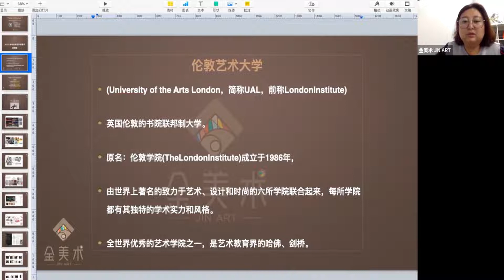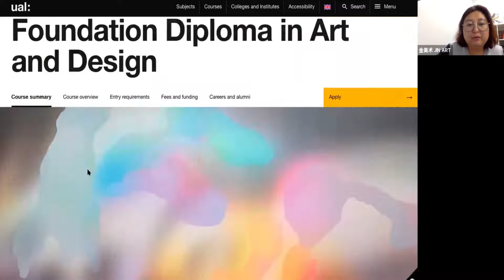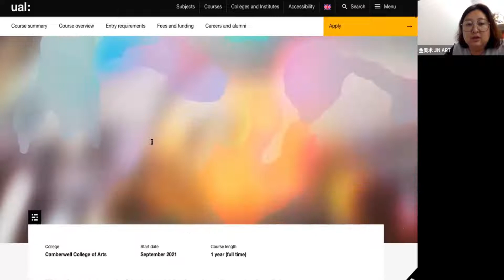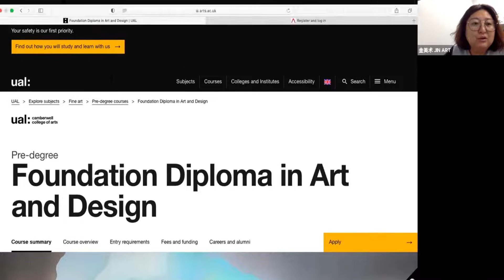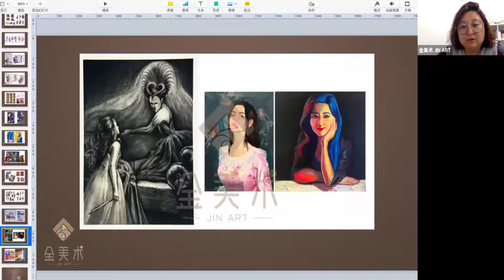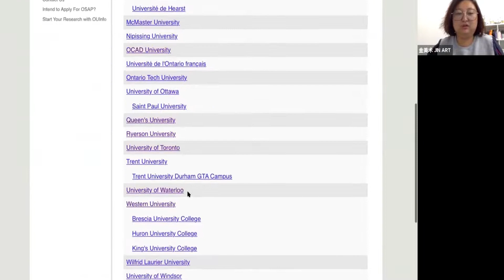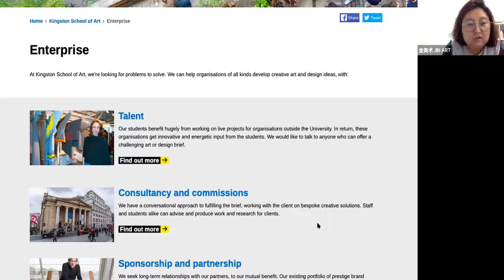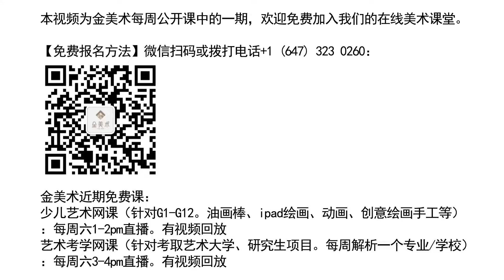艺术院校网申教程【第2集:欧洲艺术院校】内含欧洲Top院校直招项目（独家）- 金美术艺术考学与艺术作品集Portfolio系列公开课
金美术每周六免费课报名方法：添加微信getinart，回复“考学免费课”

【系列免费课《手把手教你申请艺术院校》】加拿大、欧洲、美国各大院校一网打尽，网申步骤和申请准备中需要知道的各种问题，一项一项过！

【内容】
各大艺术学院申请详细流程与每一步操作等
申请平台，关键时间点，成绩递交方式等
填报关键事项与误区，选报专业的重要窍门等
英语成绩不够怎么办等各类相关问题
【报名金美术每周末免费课】请添加微信号：getinart（请注明来自YouTube）

【金美术作品集Portfolio/考学类免费课适合人群】
1.正在备考艺术院校的G11-G12学生
2.有意走上专业美术道路的G8-G10学生
3.备考艺术高中的G6-G8学生
4.想要转行从事艺术专业工作或考取艺术类院校的成人

【金美术公益课程系列】
从2020年3月开始，金美术已举办了300多场在线公益课，报名就能免费上课。各名校、各专业、招生政策最新变化、就业前景……一网打尽；
还有独家作品集Portfolio专项课公开课、独家作品集Portfolio分享、成功升学经验分享等。

【考学/作品集类课程主要内容】
* 各热门专业详解、就业前景、名校分析与成功案例；
* 独家专业作品集项目课、专项训练公开课；
* 重点院校热门专业专场系列
*作品集Portfolio系列
* 艺术高中系列.
【课程报名方法】添加微信getinart，注明“考学免费课”。

*金美术还针对SK-G12的青少年和成人推出了周末美术免费课，涉及油画棒、卡通动漫、动画、iPad板绘、彩铅、马克笔、3D素描等20多类课程。
报名请添加微信getinart注明“少儿”或“成人”

除免费课程以外，金美术更有全方位的精品收费课程，每个年龄段有专属的课程体系：4-6岁,7-9岁,10-12岁,13-15岁,艺术高中,艺术大学预科课程,专业作品集Portfolio,成人美术课程……金美术独家原创的精品课程设计，从启蒙，到兴趣爱好，到专业美术之路，全面覆盖，并由来自业内一线的设计师、画家、艺术家，以及美院的教授等亲自教学，在专业美术教育领域以实力著称。
                                                              金美术
                                     作品集培训 | 少儿美术 | 成人美术

金美术教育，于2008年10月成立于加拿大多伦多，下设金美术作品集Portfolio培训中心、金美术少儿中心、金美术成人中心，十余年来专注于欧美Top艺术院校升学作品集Portfolio培训和专业美术教育。自成立以来，十余年一直保持100%名校升学成功率，奖学金申请成功率超过86%，是以实力著称的专业美术教育机构。

* 加拿大最牛作品集Portfolio机构之一：
十余年来，始终保持100%申请成功率，奖学金申请成功率超过86%，哪怕是录取率仅2%的院校，也能拿到14万高额奖学金；

* 青少年美术教育实力派：
大量学生作品入选专业美术展览，多次获得联合国世界杯青少年现场绘画大赛、加拿大国际儿童艺术节金银铜奖、宋庆龄基金会收藏等
【金美术培养对象】
1.专业作品集Portfolio培训：
*     艺术大学：G11到G12/大三大四准备申请欧美艺术院校的学生
*     艺术大学预科：G8到G10
*     艺术高中：G6到G8
*     艺术院校保送计划：高一到高三/大三大四准备申请艺术留学，且对申请结果有较高要求的学生
2.青少年美术：JK~G12
3.成人美术：18岁以上
【更多详情】
【联系我们】
地址：
-North York校区：418 Consumers Rd, North York ON M2J 1P8
-Richmond Hill校区：F02, 1550 16th Ave. Richmond Hill, ON L4B 4B1
微信号：GETINART
微信公众号：金美术
网站：JINART.CA